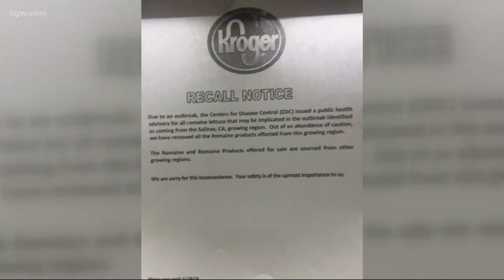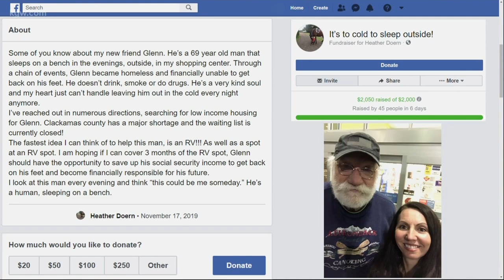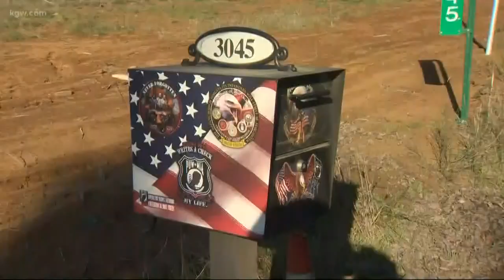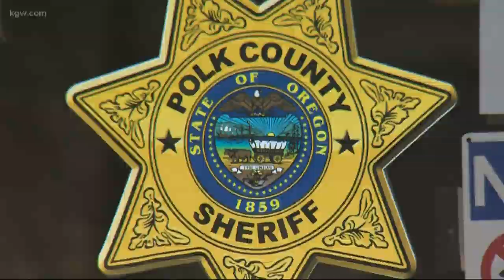Sunrise Top Stories: 11-123-19